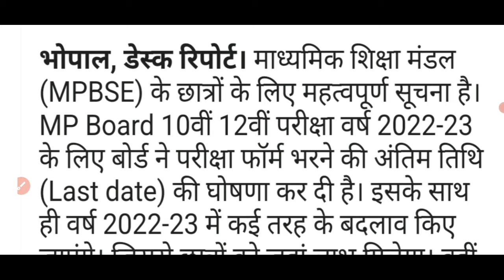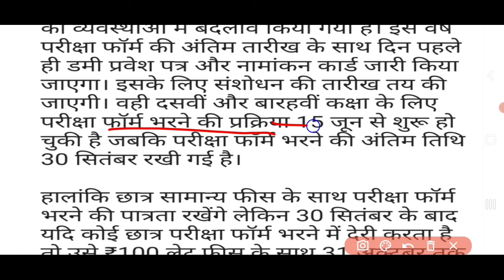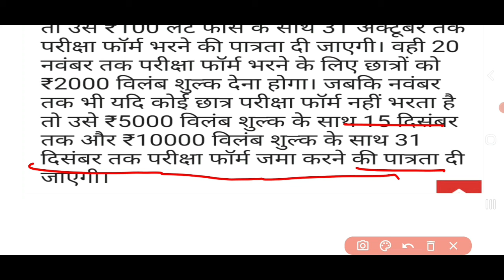Big Update: Mp 10th 12th Board Exam 2022-23 Big News Today / एमपी बोर्ड एग्जाम 2022-23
Mp Board Supplementary Exam 2022 Result Date 2022
Mpbse पूरक परीक्षा रिजल्ट 2022
Mp Board 10th Supplementary Result 2022 kab aayega
Mp Board 12th Supplementary Result 2022 kab aayega

Mp 5th 8th 10th,12th Board ओपन स्कूल Result 2022 Declared

mp board bonus number 2022

mp board,
mp board news today,mp board exam 2022,mp board exam news,
mp board 12th exam 2022,
mp board paper 2022,
mp board pariksha 2022,
mp board 10th exam 2022,
mp board exam 2022 update,
mp board 12th exam 2022 news,